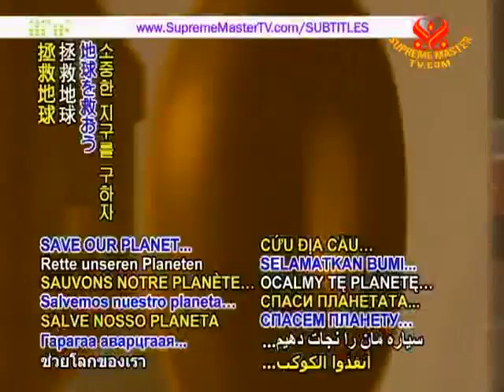SAVE OUR PLANET - First-Hand Experience Makes People Care More About Warming